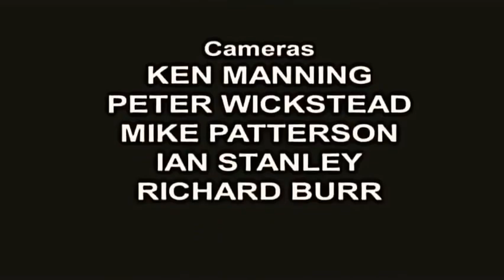Electric Light Orchestra ~ Face The Music Tour 1976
Fusion
New Victoria Theatre
London, England
Setlist:
1-Poker
2-Nightrider
3-Showdown
4-Eldorado Overture
5-Can't Get It Out of My Head
6-Poorboy (The Greenwood)
7-Illusions in G Major
8-Strange Magic
9-10538 Overture / Do Ya
10-Evil Woman
11-Ma-Ma-Ma-Belle
12-Roll Over Beethoven